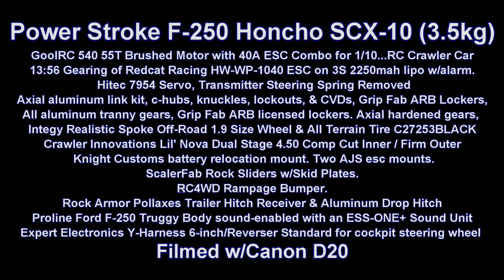JOO191124A Power Stroke Looking For A Playground But Finding A Gorge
The girls fail to find a way down to the stream bed (aka bottom of the drainage culvert) in their custom SCX-10 Power Stroke Honcho.